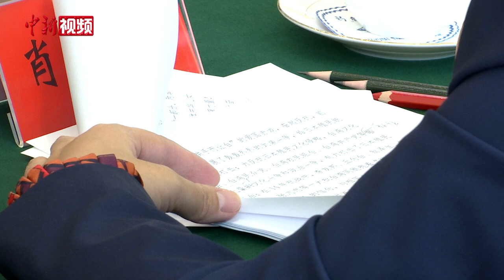纪念台湾光复75周年学术研讨会在京举行 汪洋出席并讲话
10月22日，纪念台湾光复75周年学术研讨会22日在北京举行。中共中央政治局常委、全国政协主席汪洋出席并讲话。他强调，要深入学习领会习近平总书记关于对台工作的重要论述，牢记历史、鉴往知来，弘扬伟大的民族精神，激励两岸同胞团结一致，共担民族大义，共促祖国统一，共圆民族复兴伟大梦想。（陈小愿）